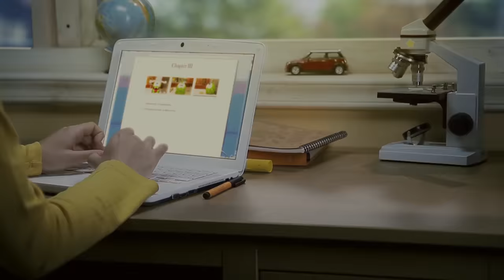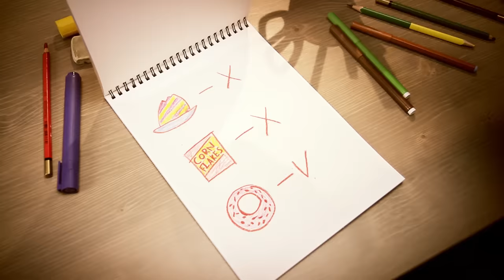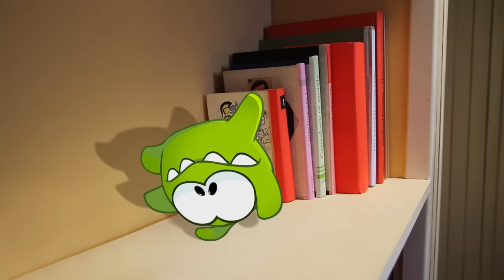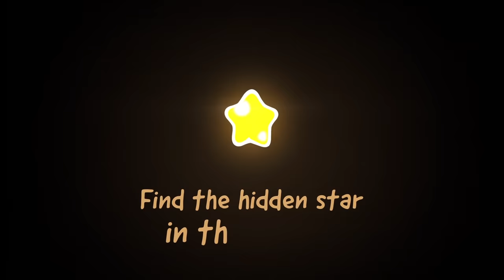Om Nom Stories - Season 1 (ALL EPISODES)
Om Nom, the hero of the world-famous Cut the Rope game series, is a cute little candy-eating monster. One day, he mysteriously shows up at the doorstep of one boy's house, and this marked the beginning of many fun adventures.
Enjoy this funny toon created for Cut the Rope's Om Nom series, as both kids and parents love these animated movies!